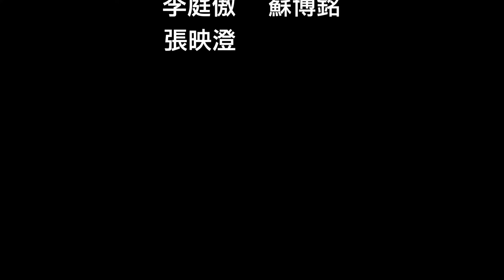榮獲第二屆舞吧！香港青年兒童舞蹈家大賽2022 - 小學低年級組”亞軍” - XD kids Dance School - Boss - Mirror